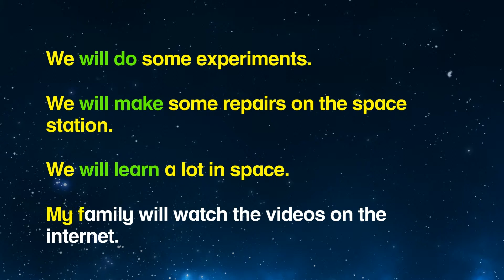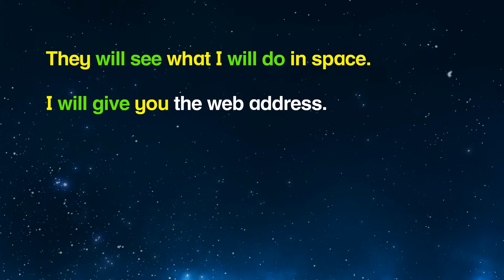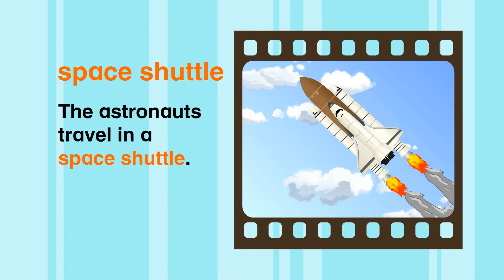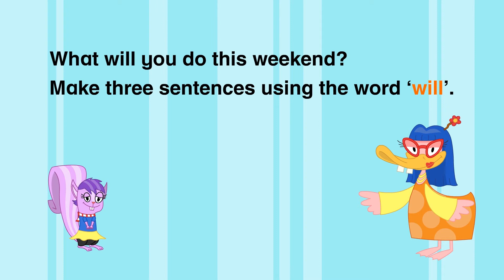EduwebTV : BAHASA INGGERIS Year 3 - A Visit To The Planetarium - Simple Future Tenses